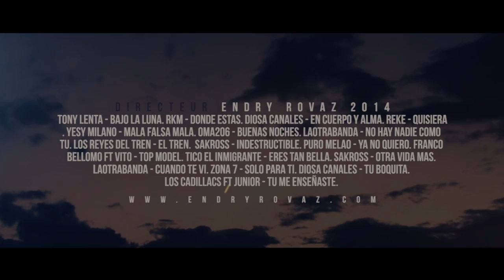ENDRY ROVAZ - REEL 2014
Director Endry Rovaz REEL 2014.
Twitter - @EndryRovaz / Instagram - EndryRovaz / Facebook - DirectorEndryRovaz